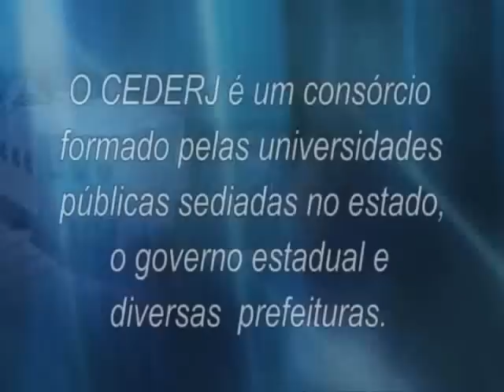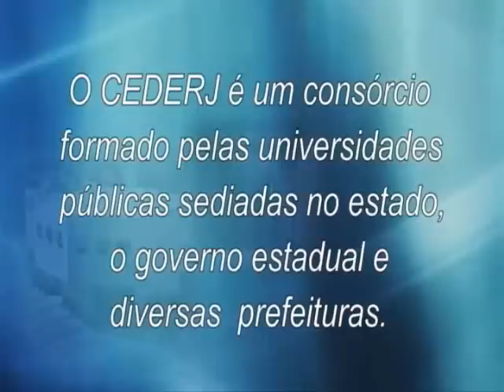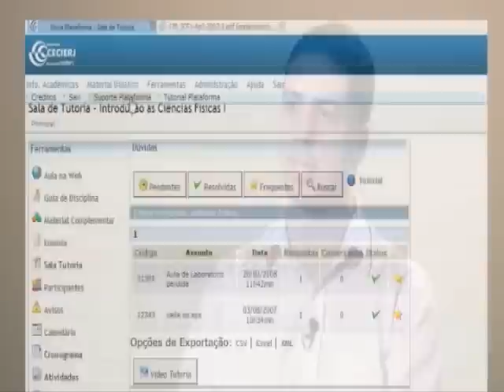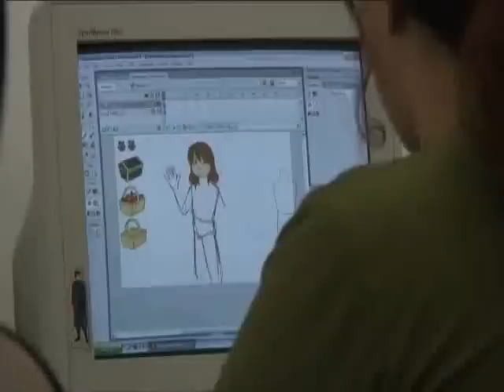Vídeo Institucional Fundação Cecierj - Parte 1